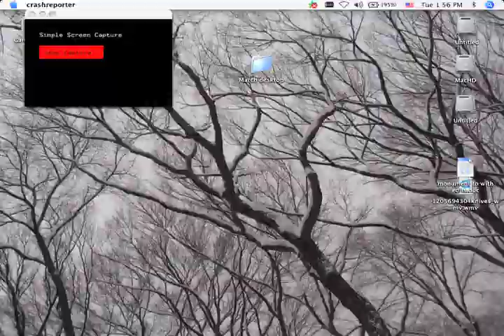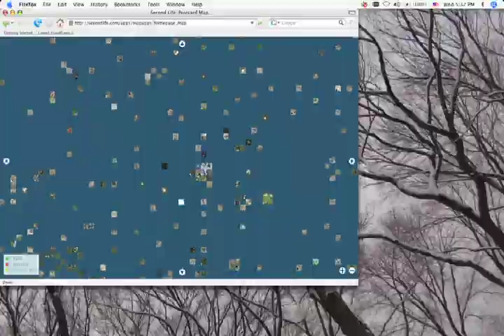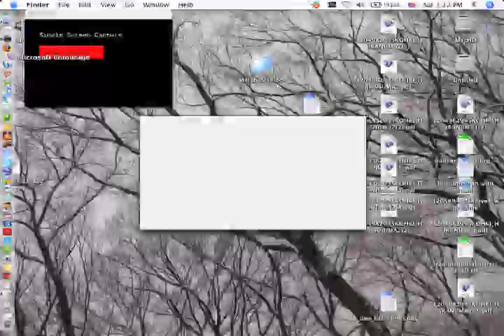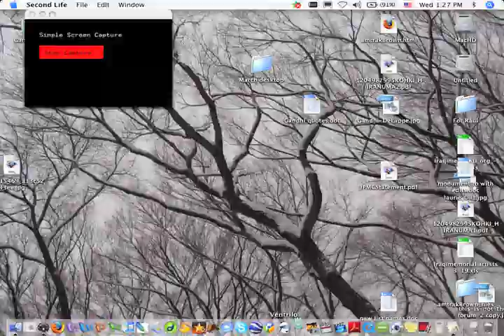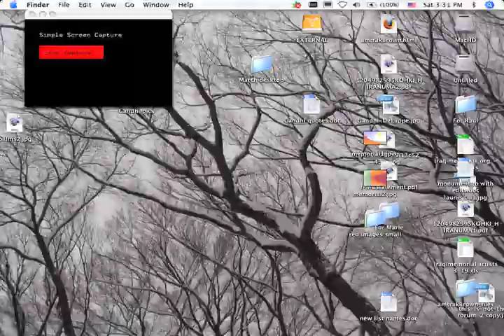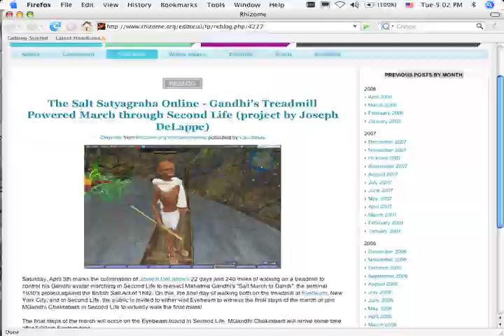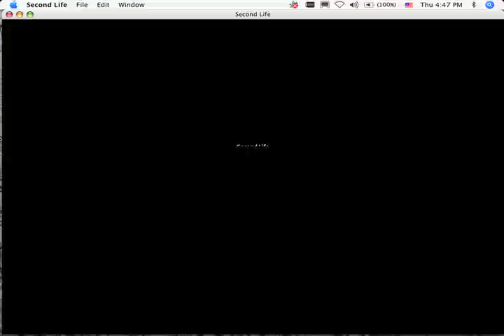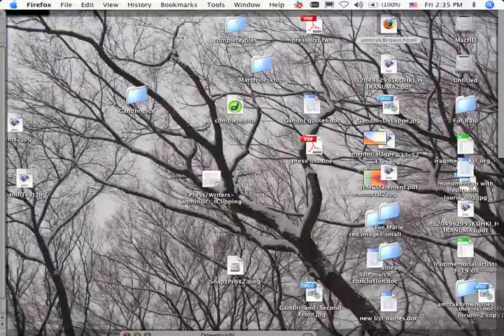Gandhi in Second Life, Joseph DeLappe, 240 Miles, One frame per minute.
2008 mixed-reality performance, media artist Joseph DeLappe's project to reenact Gandhi' 1930, 240 mile Salt March to Dandi in Second Life using a treadmill specially adapted for use in cyberspace.  This machinima project is a collection of thousands of screen grabs automatically recorded every 60 seconds of the reenactment.  This video is shown as a projected video installation.  For further documentation of this project, visit my youtube channel, my web or the Salt March blog